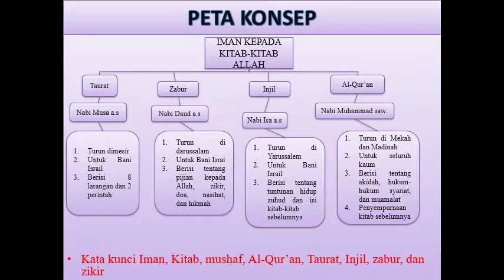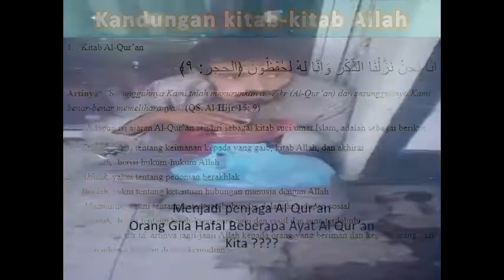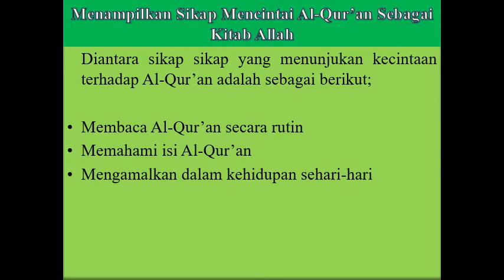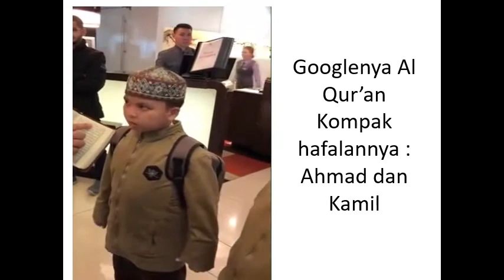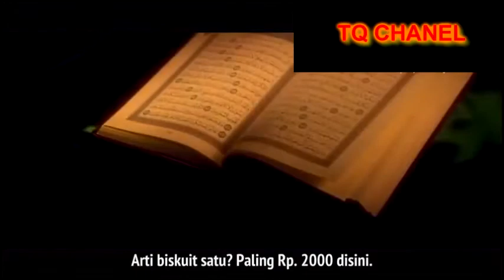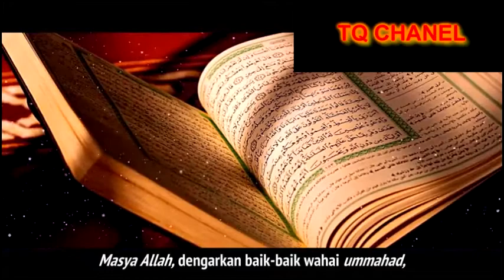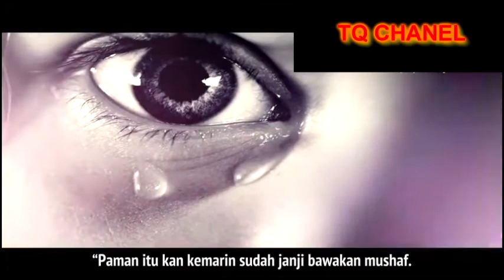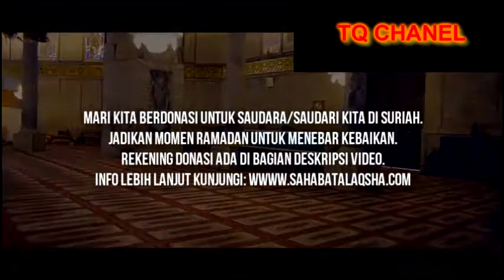PAI KELAS 8 IMAN KEPADA KITAB ALLAH